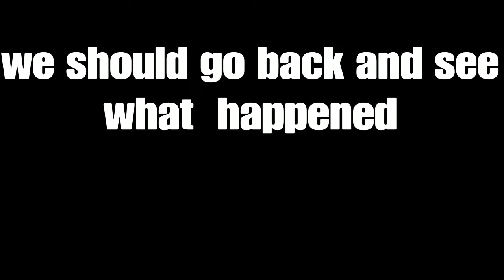killing the birthday boy again 😭🎉